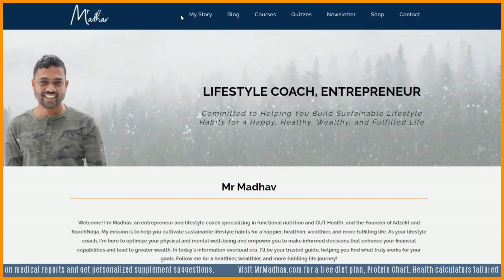Happy New Year to All Mr Madhav Followers and Subscribers, FREE GIFT FOR YOU, 2024 Health Calendar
Hope this video helps you guys!

GET FREE DIET PLAN & PROTEIN CHART and MORE….

**I only recommend the products which I use myself and can vouch for. Some of the links here are affiliate links, which means I will be credited a small commission if you make purchase by clicking on these links without any additional cost to you. Thank You for the support ! **